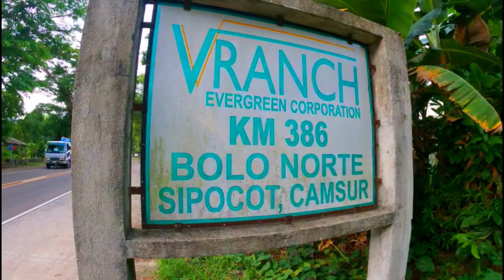Vranch Farm Sipocot Cam. Sur.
Simply Pure Simply Organic!
At Vranch Farm  we observed organic crop farming practice:
* Plant waste  left on fields ( Green manure), livestock manure or compost
to improve soil quality
* Plant rotation to preserve soil quality and to interrupt cycles of pests or disease
* Cover crops that prevent erosion when parcels of land are not in use and to plow into soil for improving soil quality
* Mulch to control weeds
* Insects traps to control  pests